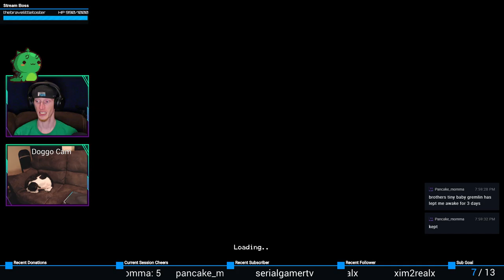LIL TOP SHELF BOI! | Moonlighter #52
We ROLLIN' in the munz now!